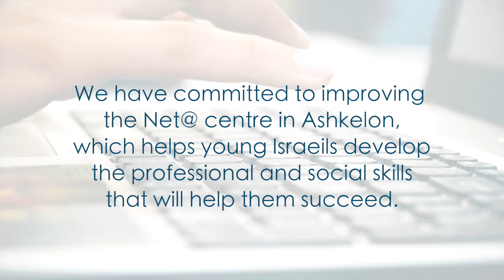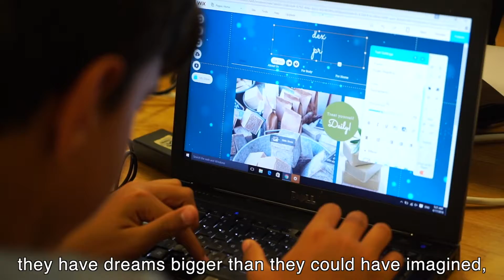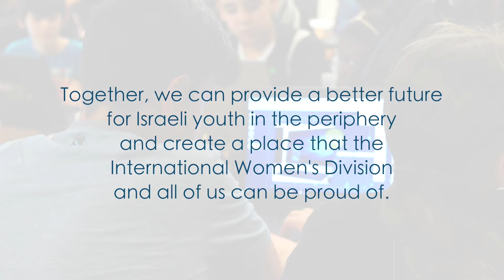From High Risk to High Tech - Refurbishing the Net@ Ashkelon Centre - Keren Hayesod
Keren Hayesod's International Womens' Division is honouring Israel's 70th anniversary with a special project to improve the lives of Israeli youth in the periphery.
The project is improving and refurbishing the Net@ Centre in Ashkelon, which helps young Israelis develop the social and professional skills that will help them succeed.